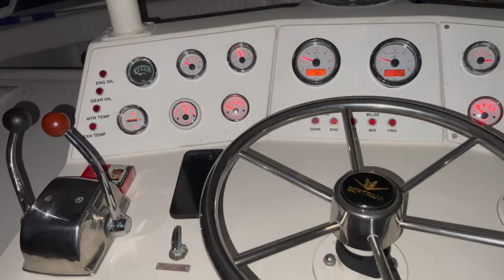Turtle Bay, Monos Island, Trinidad on ASH WEDNESDAY!